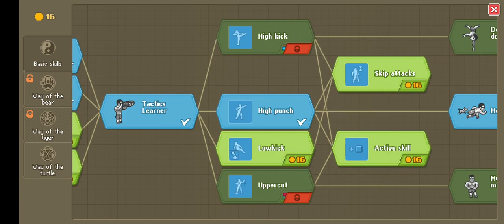Punch Club Mobile: power of the turtle 5